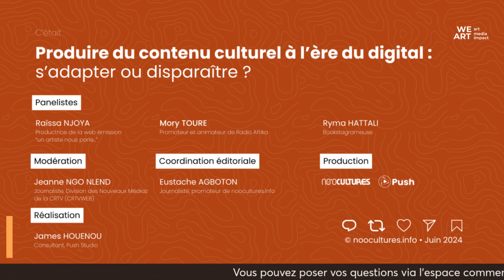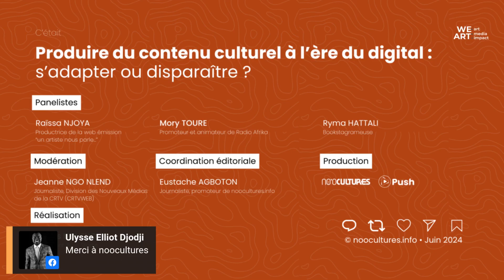| REPLAY | Panel "Médias & Cultures" : session 4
Thème : Produire du contenu culturels à l'ère du digital : s'adapter ou disparaître?

Intervenants:
- Ryma HATTALI (Algérie), Bookstagrameuse
- Mory TOURE (Mali), Promoteur et animateur de Radio Afrika
- Raïssa NJOYA (Cameroun), Productrice de la web émission "Un artiste nous parle..."

Modération : Jeanne NGO NLEND (Cameroun), Journaliste, Division des Nouveaux Médias de la CRTV (CRTVWEB)